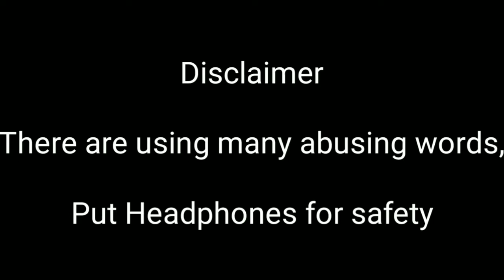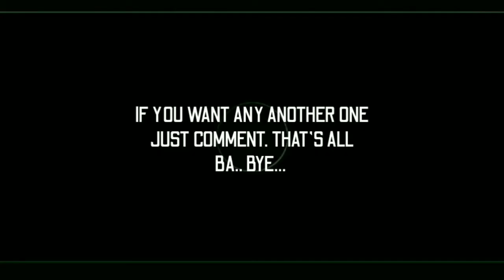Counter strike condition zero Meme|| ft. Hindustani bhau || Carryminati || Hera pheri || SKILLER